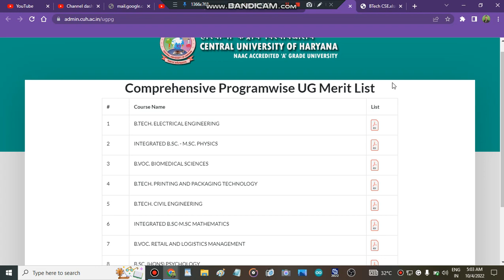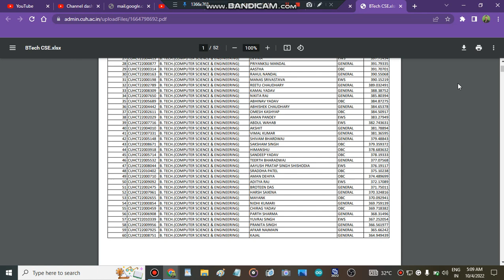B.tech CSE Merit List Central University Of Haryana | Cu Haryana Admission process 2022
" safe score for central university of hHaryanacutoff"
" admisison in central university of hHaryanacutoff"
" colleges"
" cu HHaryanacounselling portal strat 2022"
" cu HHaryanacounselling portal start"
" central university of hHaryanacutoff counselling portal "
" central university of hHaryanacutoff counselling portal start"

" central university of hHaryanacutoff subject wise cutoff"
" central university of hHaryanacutoff how to fill admission form"
" how to get admission in central university of hHaryanacutoff after cuet marks"
" all about central university of hHaryanacutoff"

" central university of hHaryanacutoff"
" cu HHaryanacounselling registration 2022"
" cu HHaryanaadmisison process 2022"
" Cu HHaryanaCutoff Marks 2022"
" cu Haryana"
 " central university of hHaryanacutoff Minimum marks to get admisison "
" minimum required marks to get admisison in cu haryana"
" all about cu hHaryanacutoff marks "